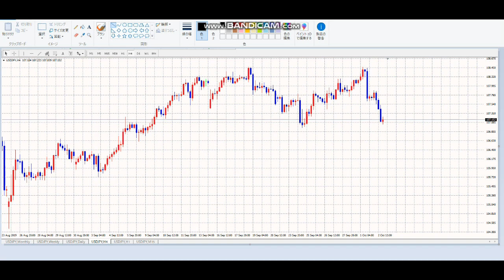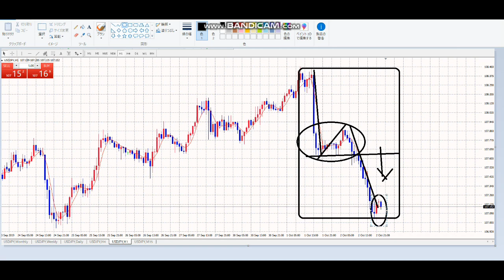【毎日FX】今回も急落で利益ホクホク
FXを極めるコース「速稼塾プレミアム」
※分割可能になりました※

FXの最強コース「プレミアム」が

決済会社さまの認可がとれまして
２４分割可能になりました。

チャンスをつかんでください！

40歳からYOUTUBEを始めました。
４６歳で憧れのトランザム・ナイト2000仕様を購入できました。
40歳⇔23歳：年の差結婚できました！
ありがたや、ありがたや。
47都道府県視聴者様に会いに行く旅も実現。
2019年10月は初めての息子をわが人生に向かえます。

2018年版/速稼塾にご参加のみなさまへお知らせ。